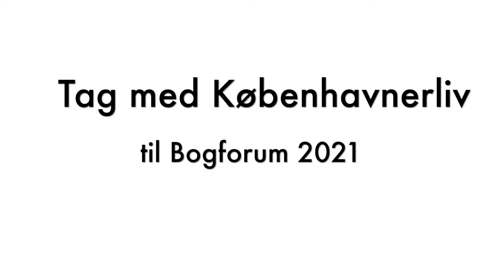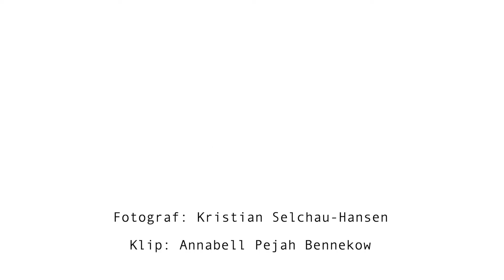Christian Jungersen i interview med Aminata Corr på Bogforum 2021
Skæbne og identitet. Efter 20 års ægteskab bliver Per skilt, sønnen flytter, og Per ser nu en ny mulighed for at starte forfra. Christian Jungersen i interview med Aminata Corr om sin roman "Du kan alt".